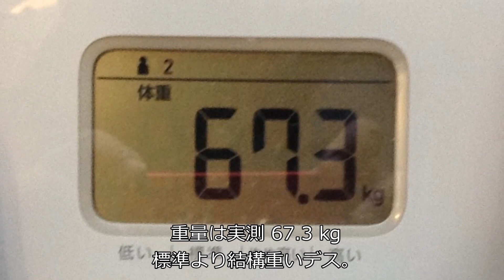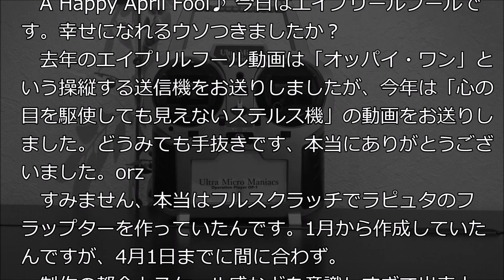UltraMicroManiacs Supreme Stealth AF-17 Review 日本語レビュー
心の目必須！究極のステルス機のレビュー動画です。
2017-4-1 April Foolネタです